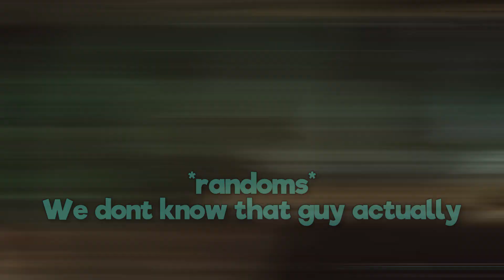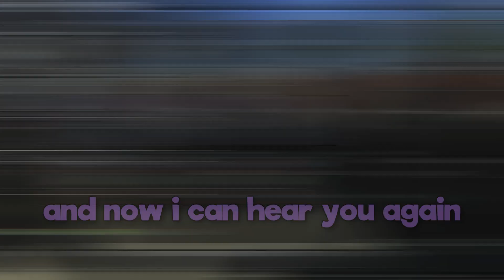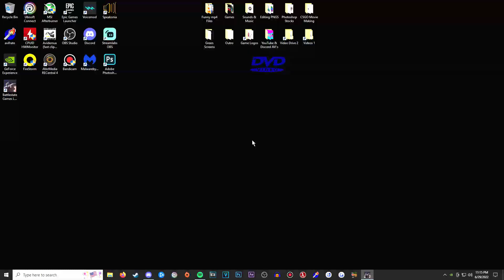WHEN IDIOTS ESCAPE FROM TARKOV 2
So we combined every single brain cell we could find and attempted to escape from tarkov. again.
we also found several easter eggs that makes me think BSG added 12AM easter eggs to their game. watch the video to find out!

►Aaron / 12AM / White Subs
►Hayden / Mint Green Subs
►Chance / Gold / Yellow Subs
►Draven / Bunni / Green Subs
►Kenny / Orange Subs / (for like 2 seconds)
▼The VHS Crew▼
►Owen / Light Blue Subs
►Collin / Salmon Subs
►Landon / Zirpx / Blue Subs